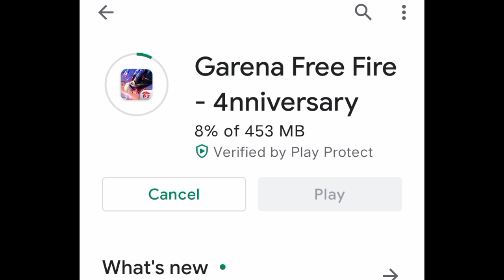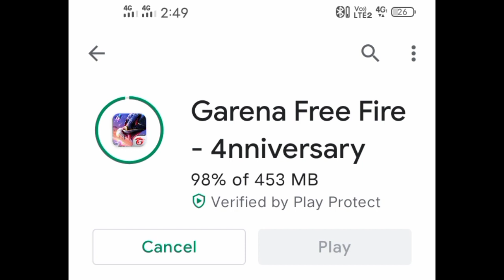THE SERVER WILL BE READY SOON 100% PROBLEM SOLVED | GAME UPDATE कर ली लेकिन OPEN नहीं हो रही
hello friends

in this video I am going to share information about how to open free fire after update
game is not opening today on 4th August

the server will be ready soon problem solved in free fire

the server will be ready soon problem how to solve
how to solve the server will be ready soon problem in free fire